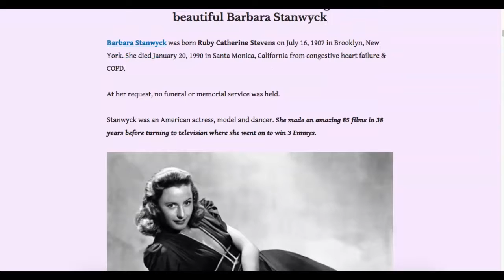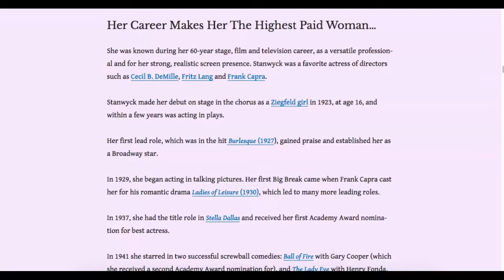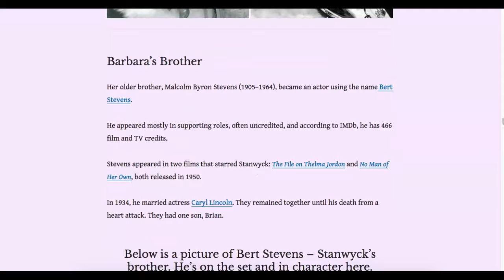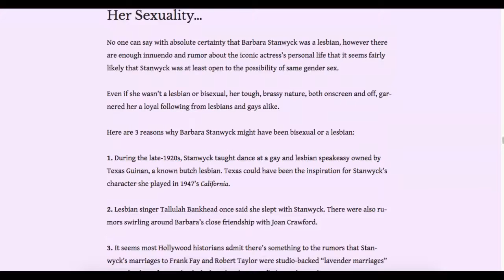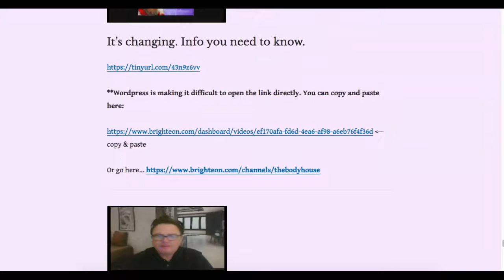Was Barbara Stanwyck One Of The Richest Women In America? Intro to the March Body House Chronicles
RELATIONSHIP HELP FOR MEN...
The Relaters Manual: A Guide For Men by Dyann Bridges CMT

NewsLetter - The Body House Chronicles – 'Where Sensuality Meets Conspiracy'